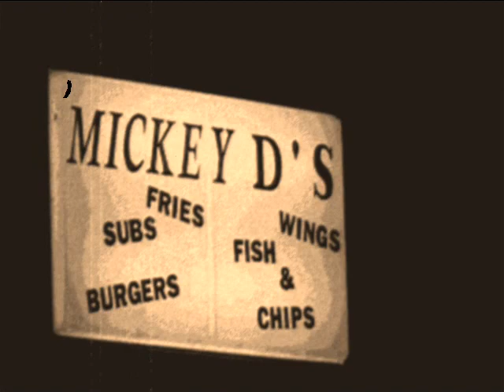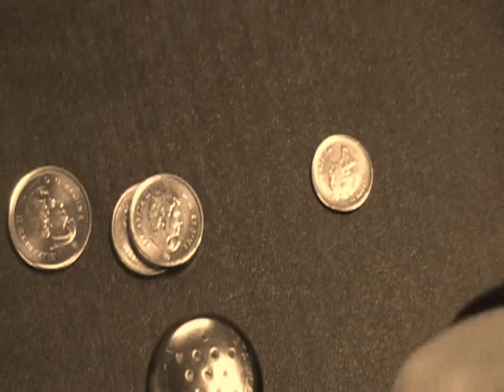Chicken Strip Platter.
Dan showing you how he maintains such a nice body image.